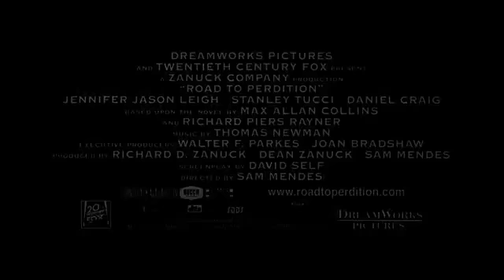Road To Perdition Trailer